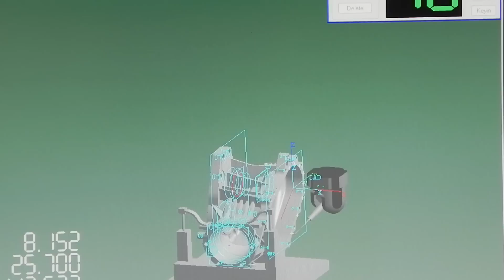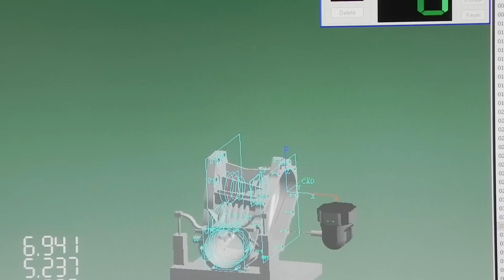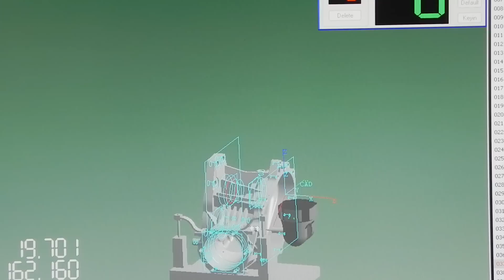Nikon CMM-Manager controlling Renishaw PH20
Nikon CMM-Manager controlling Renishaw PH20 - CMM-Manager version 3.1